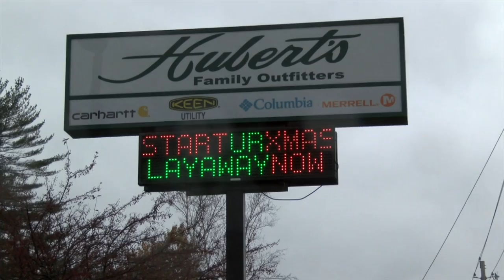Former Employee Arrested for Hubert's Thefts - YCN News 10.28.15